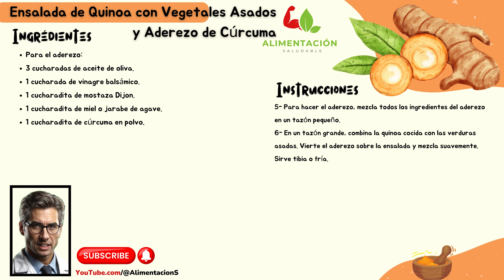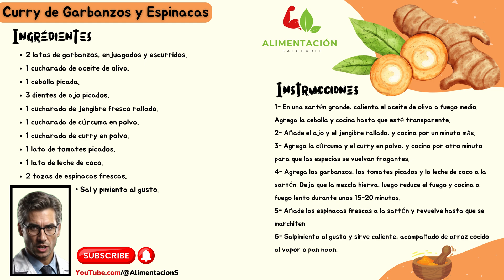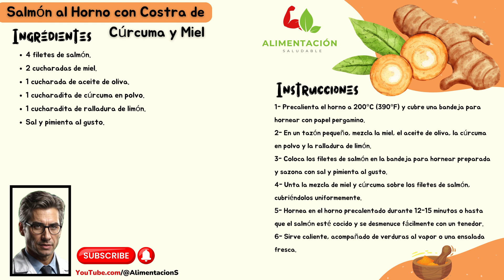🍽️ RECETAS: Tres Recetas con Cúrcuma Parte 3 🌿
🍽️ ¡Bienvenidos a la tercera parte de nuestras recetas con cúrcuma en Alimentación Saludable @AlimentacionS!

Descubre tres deliciosas opciones que te harán apreciar aún más los beneficios de este potente ingrediente.

Comienza con una fresca ensalada de quinoa y vegetales asados, aliñada con un aderezo de cúrcuma y limón que le aportará un toque único.

Para una opción reconfortante, prueba nuestro curry de garbanzos y espinacas, donde la cúrcuma se combina con otras especias para crear una explosión de sabor.

Y si eres amante del pescado, no te pierdas nuestro salmón al horno con una costra de cúrcuma y miel, una combinación irresistible que deleitará tu paladar. 🌿🐟🍲